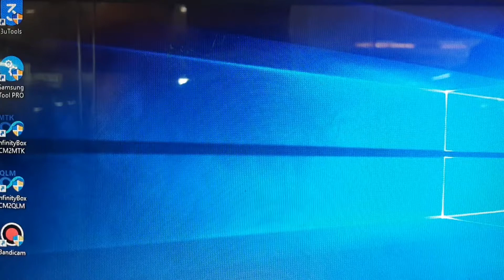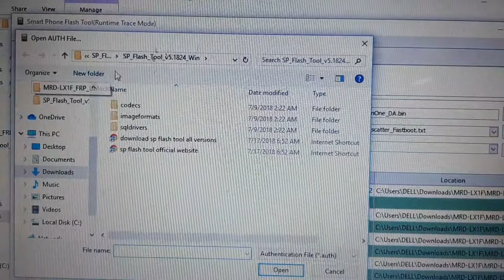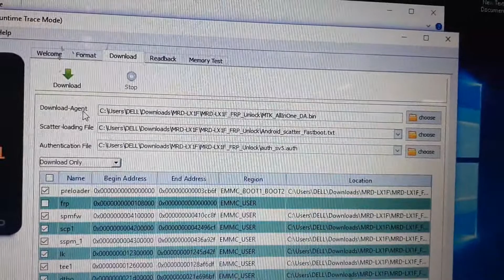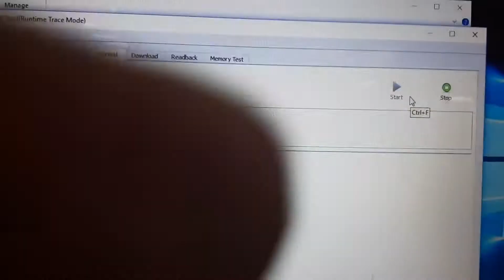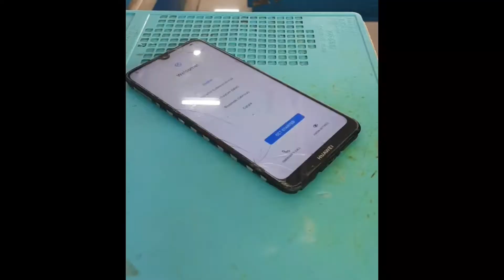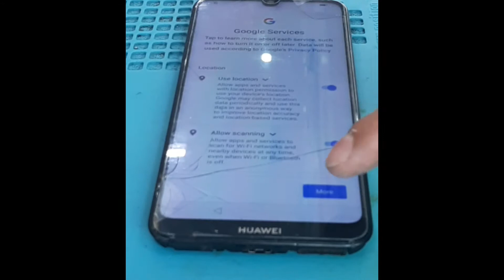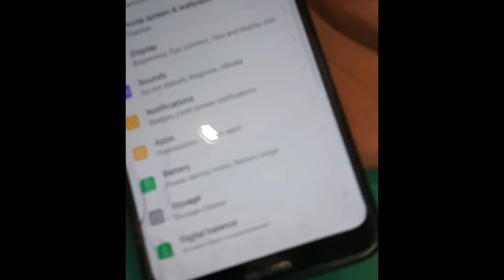Huawie Y6 Pro 2019 Model New 2020 Frp Google Account Problem 100% Working.